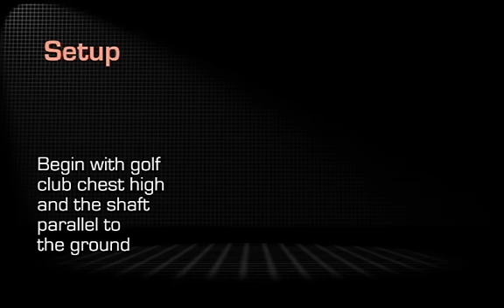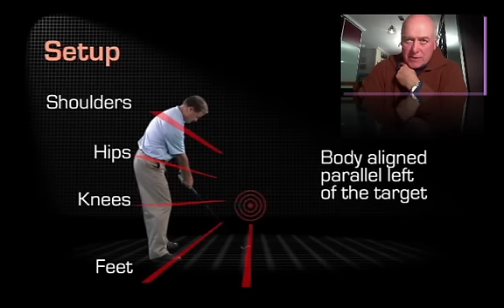Bobby Full Swing Postura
El swing según Bobby Eldridge